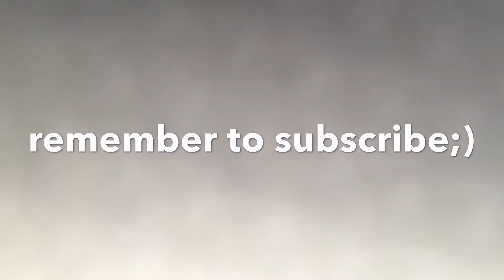My First Video!!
I will make sure to post at least 2 videos a week!💕💕

Make sure to check out my older sisters channel to for more awesome videos!🔥 ⬇️